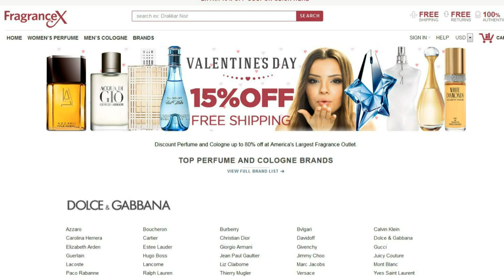Do Samples Go Bad? (Basics #22)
This series answers all the basic fragrance questions you may have. Today: Do samples go bad?